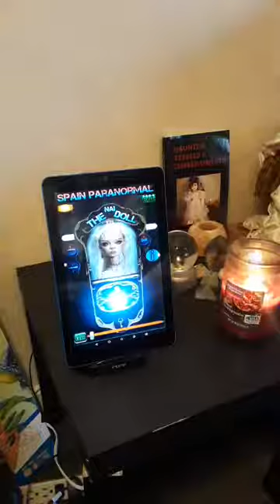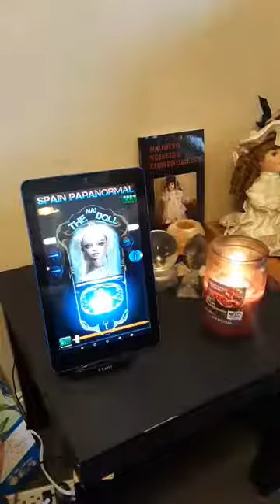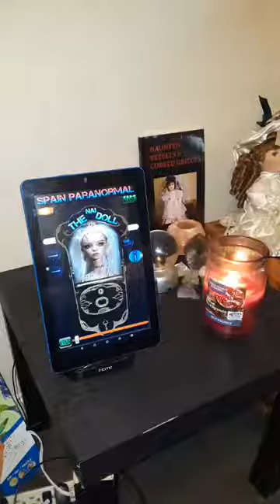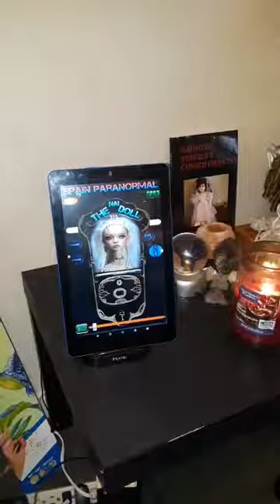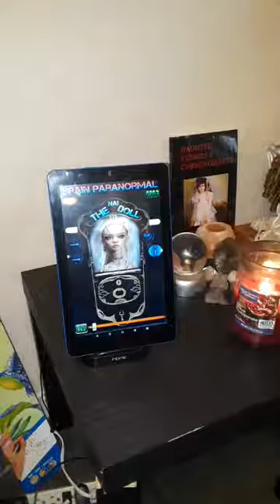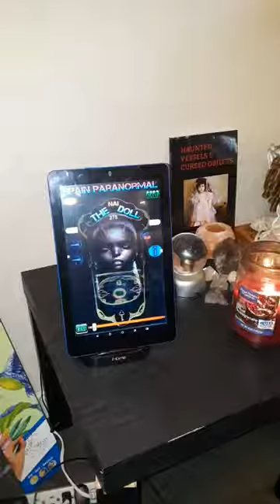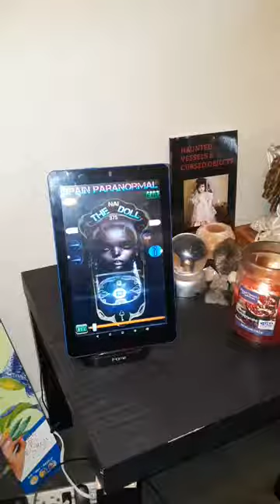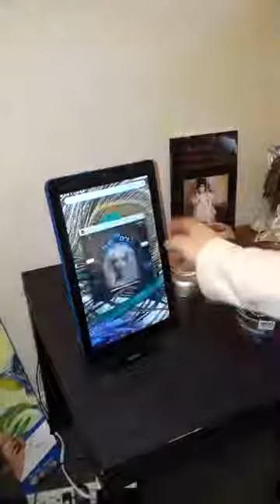Recorded FB Live: ITC The Nai Doll Test